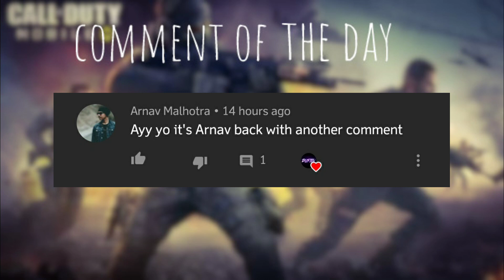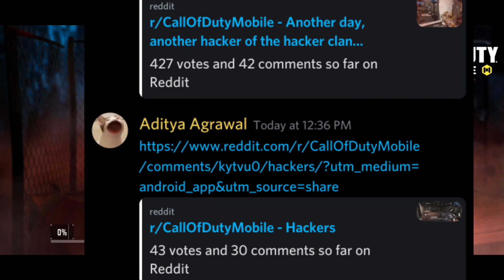is Cod mobile dying?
Trovo : trovo.live/itsdustin7

FAQ
Device : Asus ROG 3
Editor App : Power director mobile
Recorder : Built-in Screen Recorder

Hey dustin back with another video and this js going toa little sensitive topic. Is cod mobile dying? so I am going to be explaining why cod mobile is in a bad state right noe and I am also going to talking about desync issues and bug and crates and almost everything that is bad in the game .. I kept it as constructive as possible..  hope you guys will enjoy..